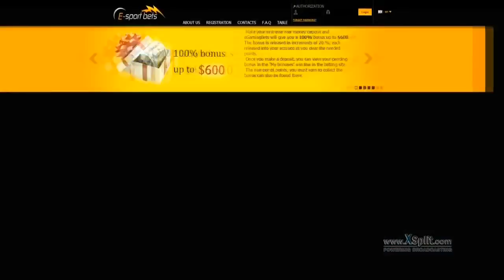Clan Mystic vs. K1CK, StarSeries S9, map inferno